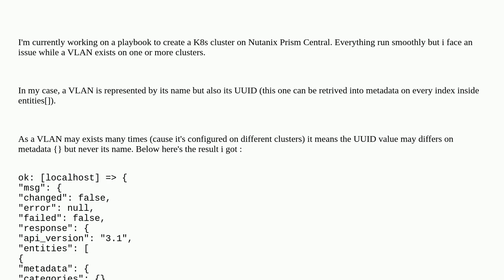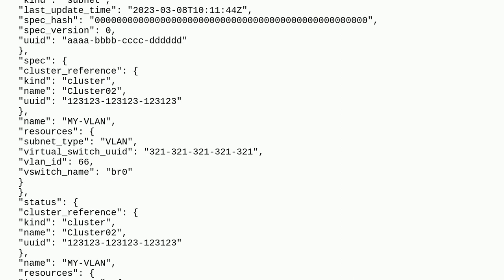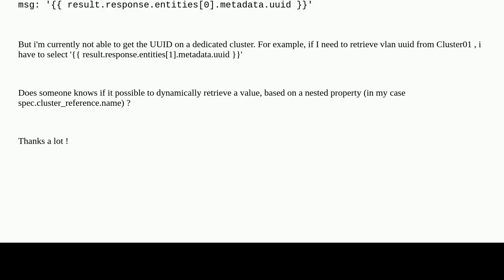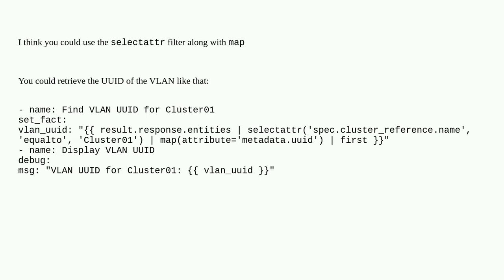How to parse and filter on dict values on Ansible?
A special thanks goes out to the community

  parsing ansible nutanix cluster